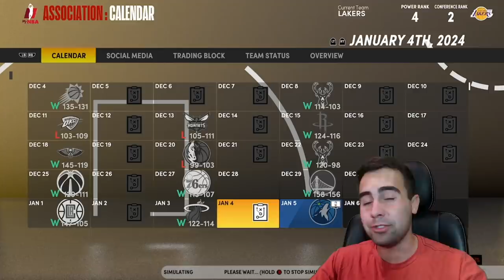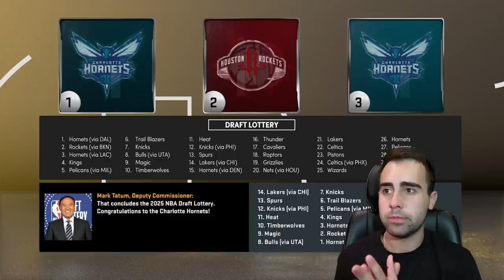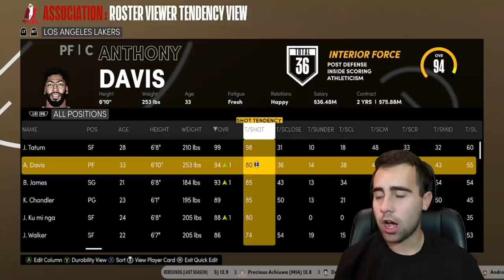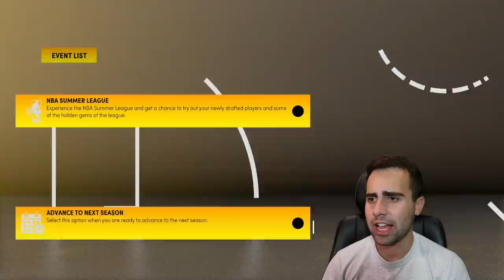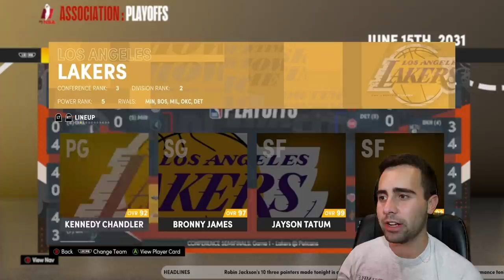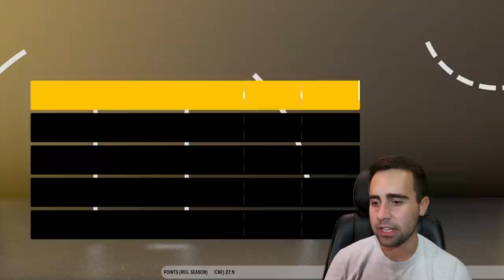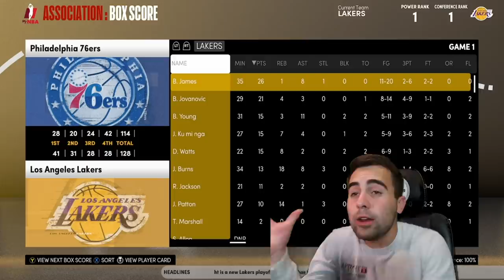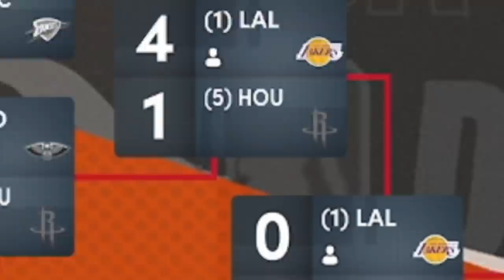20 YEAR REBUILD WITH THE LOS ANGELES LAKERS IN NBA 2K21!